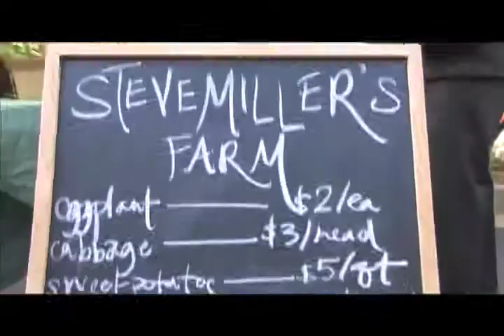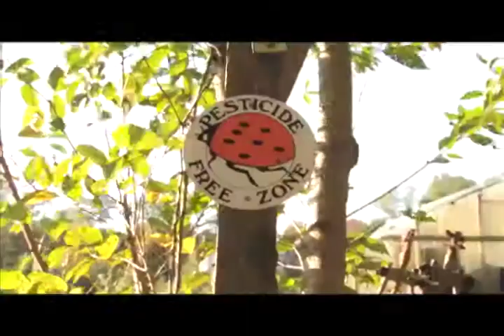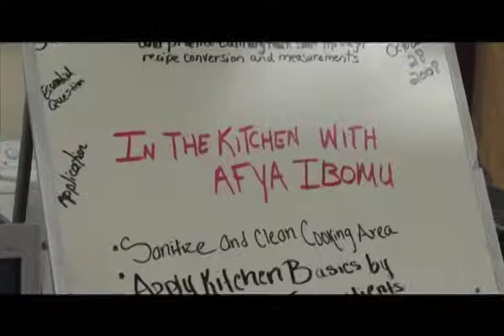East Atlanta Village Farmer's Market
The EAV Farmer's Market partnered with McNair High School for a week of programing focused on healthy lifestyles and local economies. The film documents the activities of the week (visiting a local organic farm, cooking a vegetarian meal, writing and recording a song) and reactions of the students and their teacher.